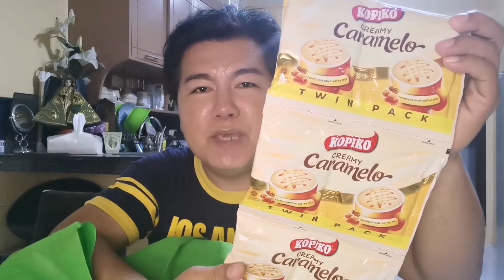Grocery time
Items where shown from Puregold one of the leading supermarket in the Philippines, cheapest items they sold